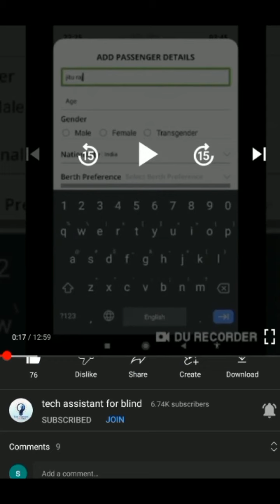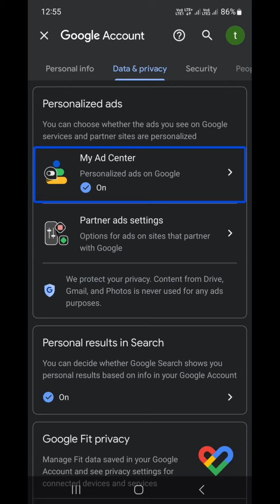Very important and useful Android setting for blind you need to change this setting personalize ads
Very important and useful Android setting for blind user you need to change this setting personalize ads

Basic videos